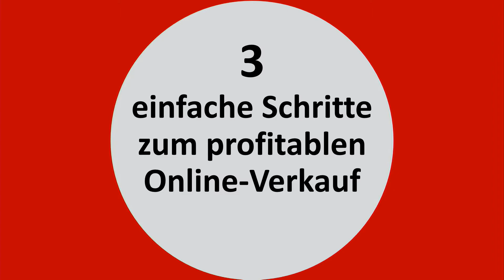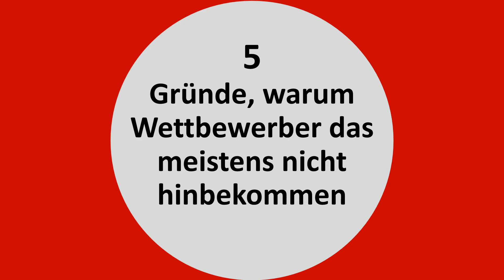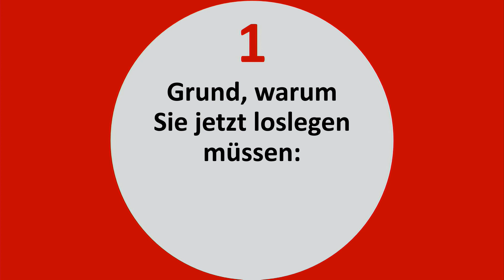In 3 einfachen Schritten lernen digital zu verkaufen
Spätestens seit Corona, muss auch der letzte Skeptiker eingesehen haben, dass digitaler Vertrieb und das Online-Verkaufen ein wichtiger Baustein eines jeden Geschäftsmodells sein sollten.

In diesem Video zeige ich Ihnen deshalb einige große Irrtümer auf, die Finanzdienstleister davon abhält, ein Positionierungskonzept für ihren Online-Auftritt auszuarbeiten und die Ihnen dabei helfen werden online mehr Umsatz zu generieren.

00:00 - Begrüßung
00:40 - Einleitung
00:59 - 1. Irrtum - Website alleine verkauft nicht
01:56 - 2. Irrtum - Mein Auftritt muss perfekt sein
02:27 - 3. Irrtum - Kunden kaufen nur dann, wenn meine Website perfekt ist
02:42 - 4. Irrtum - Online-Marketing und Vertrieb sind kompliziert
03:03 - 5. Irrtum - Ich brauche kein Online-Marketing
03:27 - 3 einfache Schritte zum profitablen Online-Verkauf
03:34 - 1. Klar positionieren
04:30 - 2. Storytelling nutzen
05:43 - 3. Konzept und Plan
06:28 - Weitere Tipps
07:16 - 5 Gründe warum Wettbewerber das nicht hinbekommen
07:56 - Grund wieso Sie jetzt loslegen sollten
08:05 - Kundenmeinung
08:40 - Fazit

Die JURA DIREKT Akademie bietet master.class Seminare für Finanzdienstleister, Makler und Berater an. Ziel aller master.class Seminare ist die erfolgreiche Business-Entwicklung: mehr Umsatz, höhere Vertragsdichte, Alleinstellungsmerkmal, Positionierung, Zukunftssicherung. Besonderheiten: Weiterbegleitung nach den master.class Seminaren, kostenlose Mitgliedschaft in einer Erfolgsgemeinschaft, Geld-zurück-Garantie, keine Stornofristen.

Impressum:
JURA DIREKT Akademie GmbH
Gutenstetter Str. 8e
90449 Nürnberg

Vertreten durch:
Jürgen Zirbik,  Domenico Anic

Registereintrag:

HRB-Nr: 36060
Registergericht: Amtsgericht: Nürnberg
St.Nr. : 241/129/91545